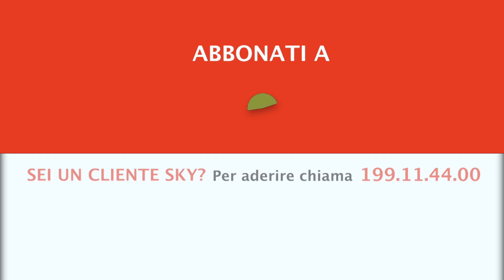I SIGNORI DELLA PESCA A MOSCA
Ci sono pescatori che, più di altri, hanno regalato idee ed evoluzioni al mondo della pesca a mosca. Uomini che hanno deciso di dedicare la loro vita esclusivamente alla propria passione sacrificando tempo, famiglia ed affetti proprio in nome dell’amore per questa tecnica di pesca. Incontreremo alcuni di questi “mammasantissima” del fly fishing che ci racconteranno curiosità, aneddoti, tecniche e il loro modo di rapportarsi con l’acqua ed i suoi abitanti.

I SIGNORI DELLA PESCA A MOSCA - A partire da sabato 6 giugno alle ore 22.00 su Pesca Tv Sky Canale 236